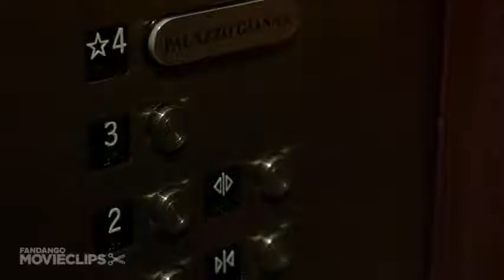Just Married 2003 Wicked Wendy Scene 3 3 Movieclips480P 1